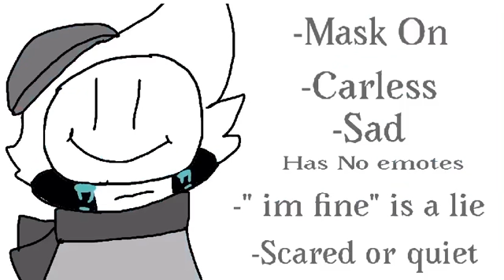How to tell if I’m happy or sad